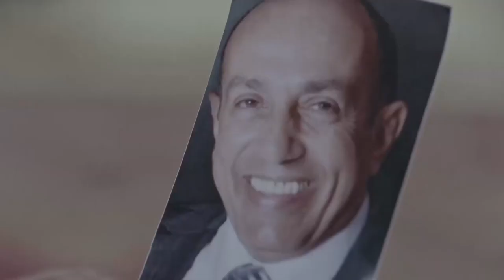زينب بكلامها لمروان هتخلى حاجات كتير تتغير فى البيت الكبير